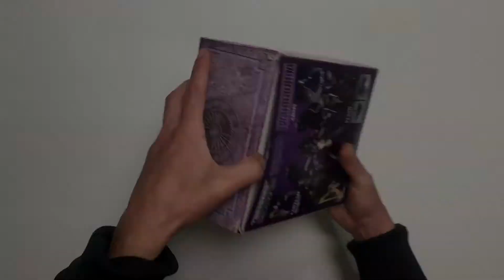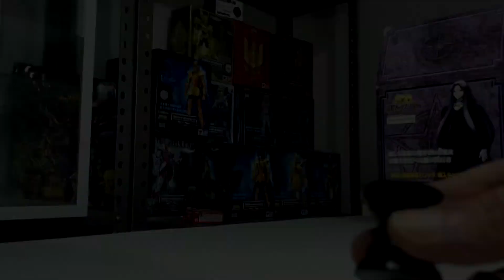Pandora Myth Cloth Unboxing - Saint Seiya - Los Caballeros del Zodiaco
Esta vez armaremos la figura de Pandora en su version Myth Cloth Premium o Saint Cloth Myth Premium de Saint Seiya Los Caballeros del Zodiaco
Pandora Heinstein Lider de los Espectros de Hades Myth Cloth Unboxing